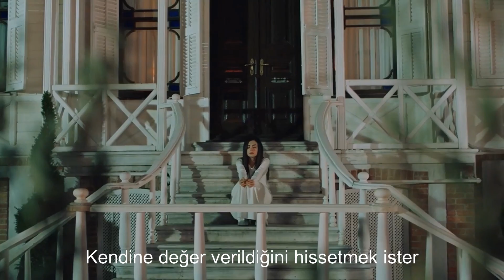BABA BÜŞRA&İLHAN 2 ÖZEL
Büşra kendini mutlu hissettiği İlhana yakınlaşır